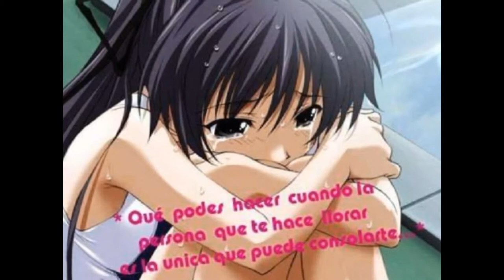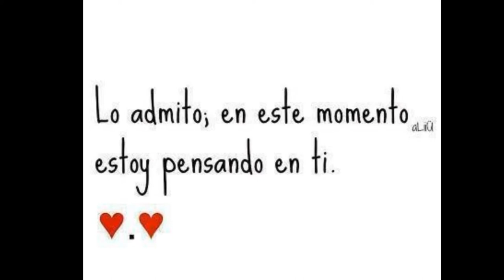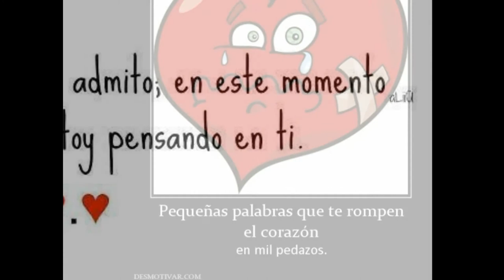lloro por ti ( y y)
aveces aun que duela hay que aprender a olvidar